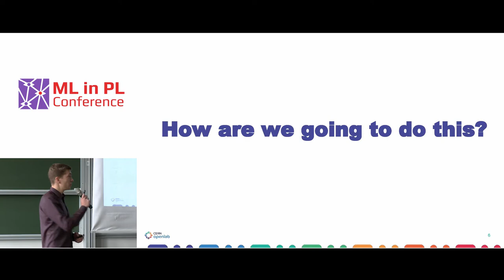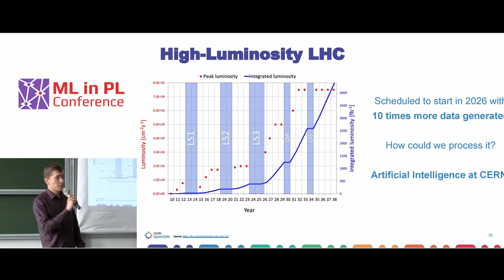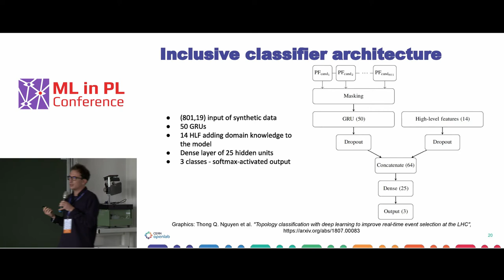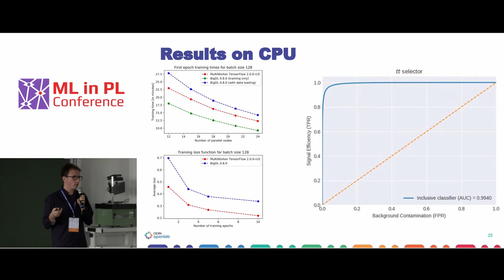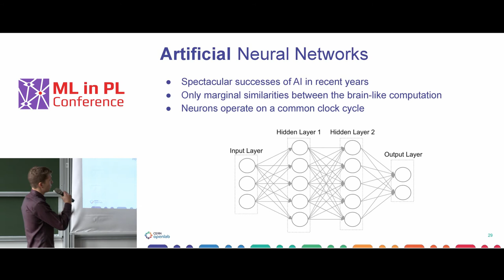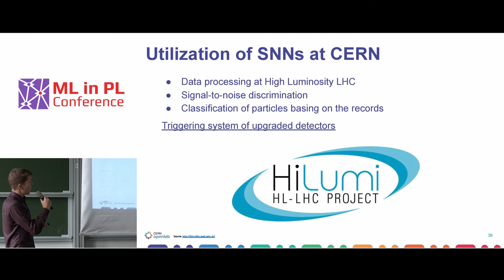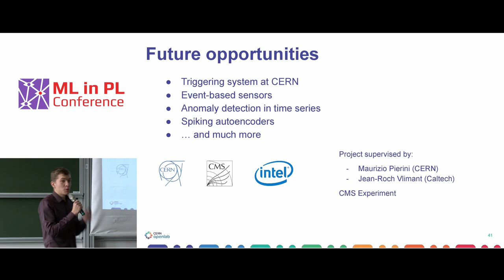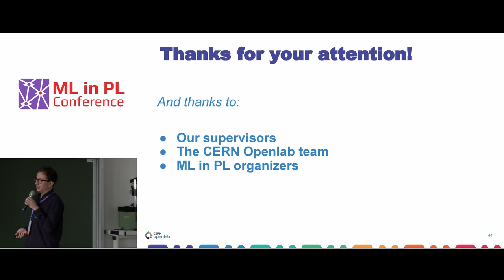Bartłomiej Borzyszkowski, Michał Bień - AI at CERN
ML in PL Association is a non-profit organization devoted to fostering the machine learning community in Poland and promoting a deep understanding of ML methods. Even though ML in PL is based in Poland, it seeks to provide opportunities for international cooperation.